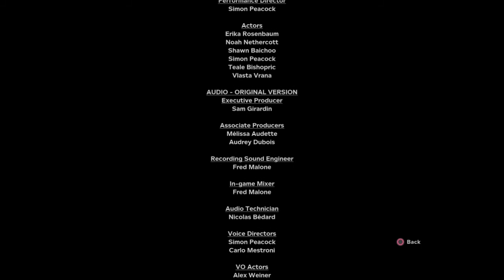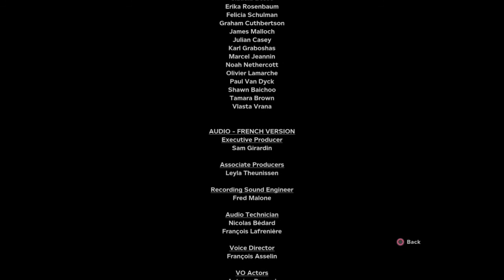THAT WAS THE F#CKING END?!? |Outlast 2 part 9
Today we finish outlast 2 and we may need some explaining on what the ending is lol but anyways I hope you all enjoy and if you do hit it with a like and subscribe.